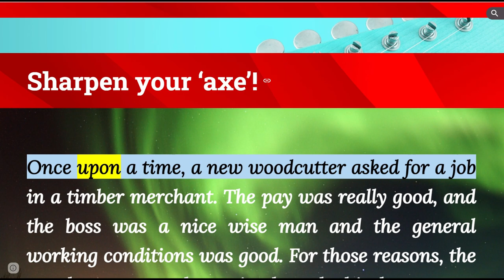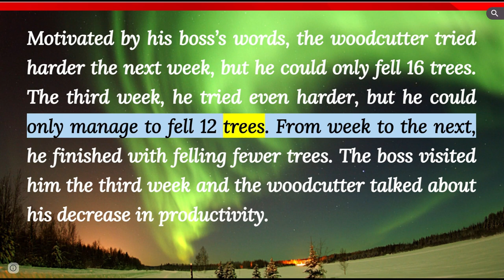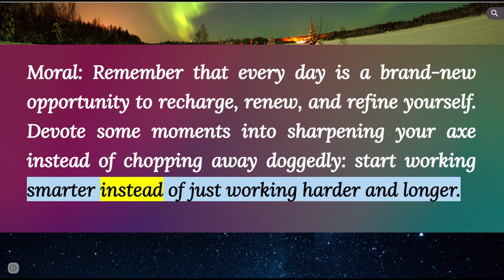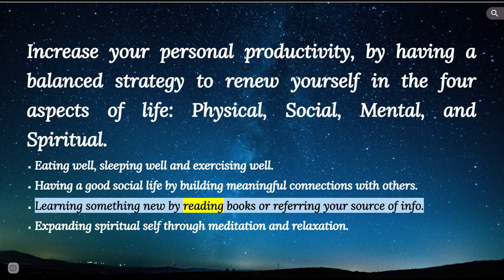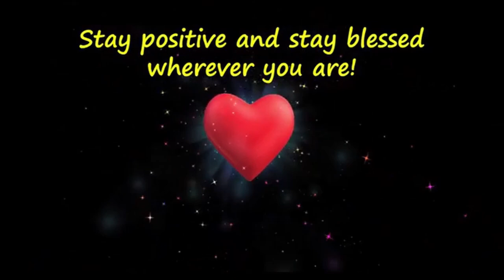Sharpen your axe | Do you Spend Time to Sharpen Your Mind Everyday? | Mind Management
Very inspiring video that practically teaches what sharpening your axe or sharpening your mind means.